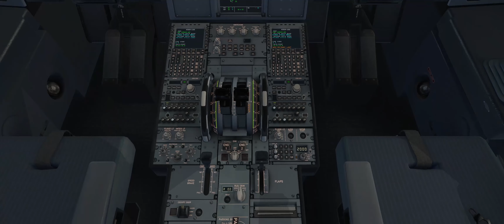VEBN-VTBS timelapse| Leg 35| X-plane 11.50|xEnviro 1.14| ToLiss A319| Ortho| IVAO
Full flight from Lal Bahadur Shastri (VEBN) to Suvarnabhumi (VTBS) in IVAO network, using X-Plane 11.50.

In this video:
xEnviro 1.14 | X-Plane 11.50 | ToLiss A319 + BSS IAE v2.5|

System used:
Ryzen 3900X
Nvidia RTX 2080Ti
Warthog Hotas
Thrustmaster T16000
ToLiss A319
Homemade overhead cockpit
Original resolution 3440x1440p

Malik Bash - Apollo